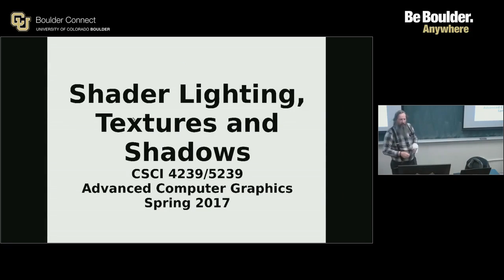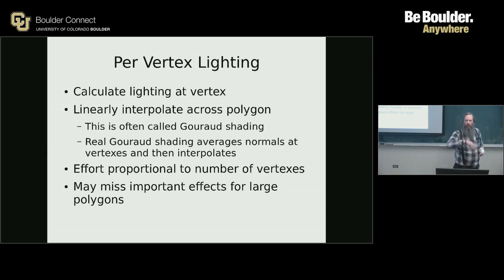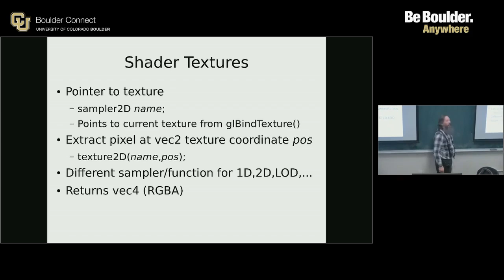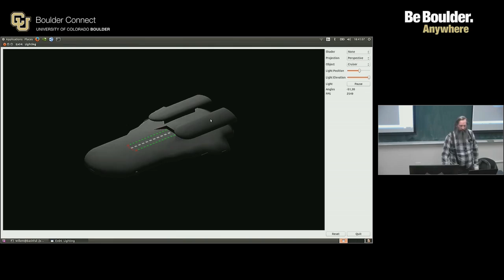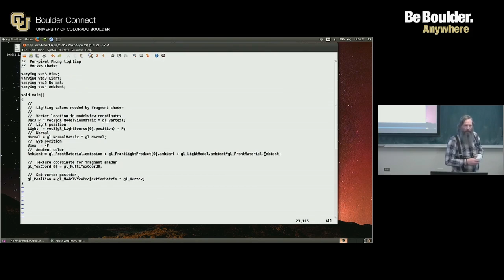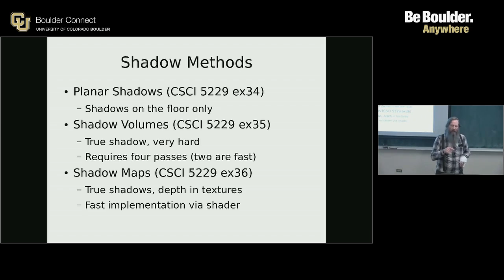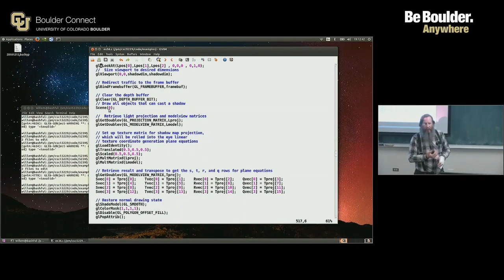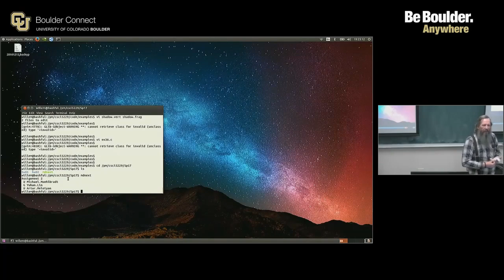CSCI 5239 Advanced Computer Graphics - Sample Lecture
Sample lecture at the University of Colorado Boulder. This lecture is for a Computer Science graduate level course taught by Willem Schreuder.

Interested in learning more about our Computer Science program?